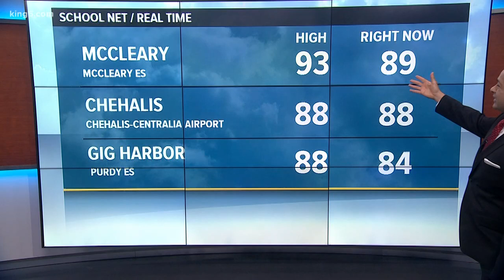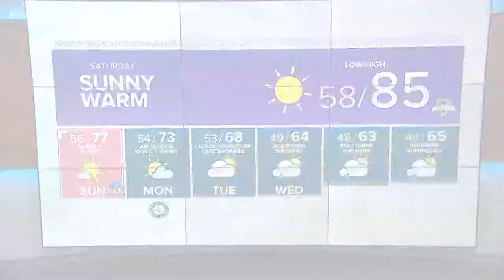First Alert Forecast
Western Washington forecast with KING 5's Craig Herrera 5/10/19 at 5 p.m.